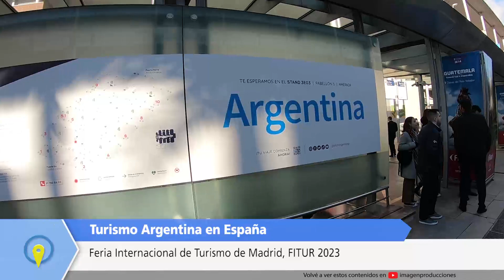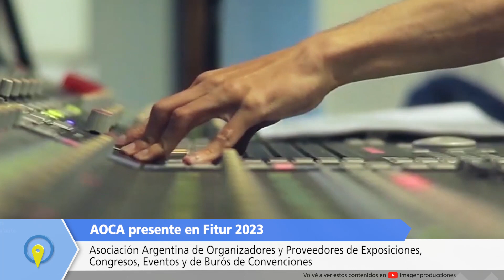FERNANDO GORBARAN - VICEPRESIDENTE DE AOCA